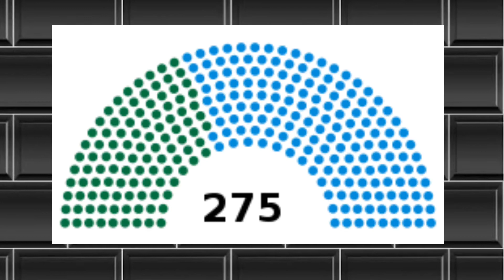gana | origem do povo do atual Gana África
Olá! Pessoal sejam bem-vindos ao canal coisas da África, no vídeo de hoje foram narrados as histórias e a origem do povo do atual Gana um país do continente Africano como era chamada por Britânicos de costa de ouro, a politica e também a sua economia. Gana um país rico em mineiros e na agricultura. A história do Gana previamente ao último quarto do século XV deriva basicamente da tradição oral, que refere às migrações dos reinos antigos do Sael — atualmente a Mauritânia e Mali.
O primeiro contato do Gana com os europeus data do ano de 1471, quando um grupo de portugueses desembarcou e começou a negociar com o Rei de "Elmina". Em 1482, os portugueses construíram o Castelo de São Jorge da Mina e tornou-se uma importante feitoria permanente. Em 1557 a 1578, os portugueses dominaram até Acra. Durante os 3 séculos seguintes, os ingleses, portugueses, suecos, dinamarqueses, holandeses e alemães controlaram várias partes da costa do Gana, naquele tempo chamada de Costa do Ouro. O povo de Gana vivim no atual Mali, ate que foram atacados e expulsos por povos do atual Mali que eram muçulmanos.